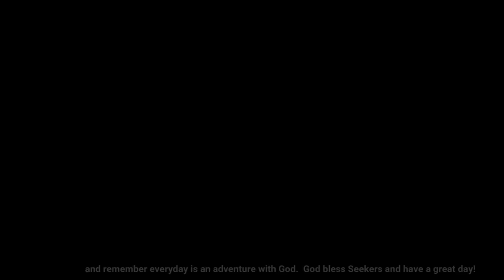The Dela Cerna Family Best Selected Composition -Official Trailer (HD)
There's a wonderful feeling in the air whenever we listen to the music of God's love.
Here at the Soul Seekers by Dela Cerna Family YouTube channel, not only do we feature awesome musical renditions, lesson-packed messages and spiritual vlogs but we also offer our widely known and heaven-inspired original compositions just like:

"Lumalabay lang"
- the message of the song is that we are strangers in this world because our eternal home is in heaven.

"Sa Langit may Dapit Ako"

"Dalan sa Kinabuhing Dayon"
- imploring us to strengthen our faith in Jesus no matter what trial we face in this world.

"Handuma ang Langit Kanunay"
- whatever we face or want or need in life, we must always look at Heaven as our aim.

And most of all, the dela Cerna family's most requested song: "When You're in Love"

This is Minstrel Sheen Asne dela Cerna, reminding you that everyday is an adventure with God.
God bless Seekers and have a great day!